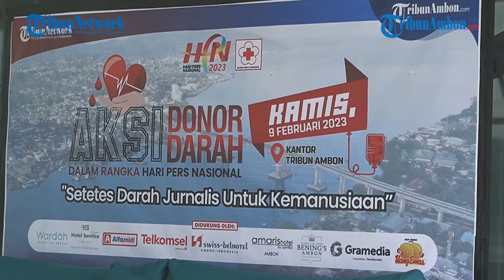Intip Serunya! Jurnalis dan Warga Donor Darah di Kantor TribunAmbon.com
AN AMBON, TRIBUNAMBON.COM - Jelang Hari Pers Nasional (HPN), TribunAmbon.com menggelar kegiatan donor darah di Kantor TribunAmbon.com, Jalan Jenderal Sudirman, Kelurahan Pandan Kasturi, Sirimau, Ambon, Kamis (9/2/2023) besok.

Koordinator Liputan (Korlip) TribunAmbon.com, Fandi Wattimena mengatakan, rencana aksi donor darah ini untuk membantu memenuhi kebutuhan stok darah bagi masyarakat yang membutuhkan.

“Kurangnya pasokan darah di dalam tubuh sering menjadi pemicu sejumlah penyakit seperti anemia, hipotensi, serangan jantung dan masih banyak lagi. Belum lagi, kasus seperti kecelakaan proses melahirkan juga disebabkan oleh karena kekurangan darah akibat pendarahan hebat makanya kita buat kegiatan donor darah ini,” kata Fandi, Rabu (8/2/2023).

Artikel ini telah tayang di TribunAmbon.com dengan judul Tak Hanya Jurnalis, TribunAmbon.com Gelar Donor Darah Juga Terbuka tuk Umum Besok,
Penulis: Mesya Marasabessy | Editor: Adjeng Hatalea